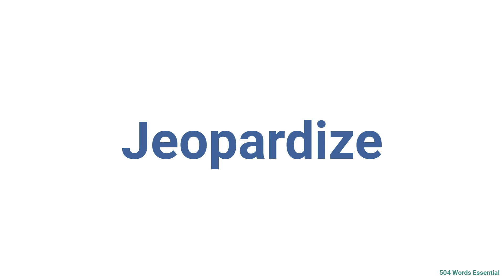How to Pronounce jeopardize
This video shows you how to pronounce jeopardize